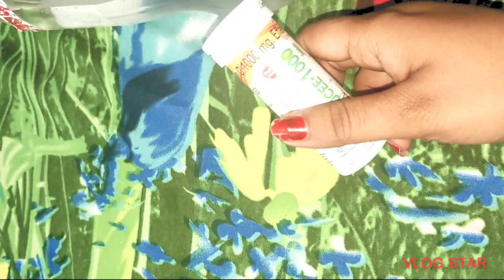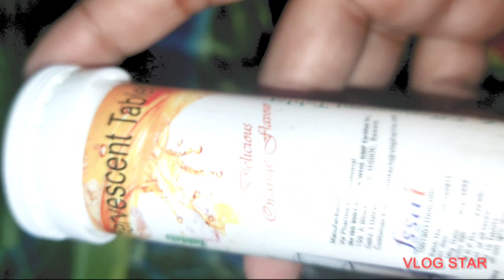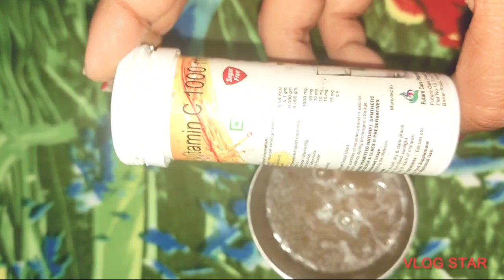अगर गोरा होना है ।।।‌तो ये करें ।। और हो जाए सबसे सुंदर 🧿🧿🧿🧿🧿🧿🧿🧿🧿🧿